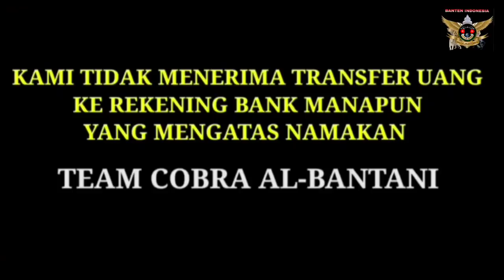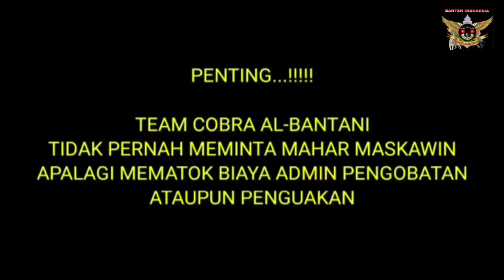🔴PART#1 SAHABAT SUBSCRIBER SUKABUMI JAWA BARAT || BERTAHUN-TAHUN SA KIT KEPALA DAN ENGAP